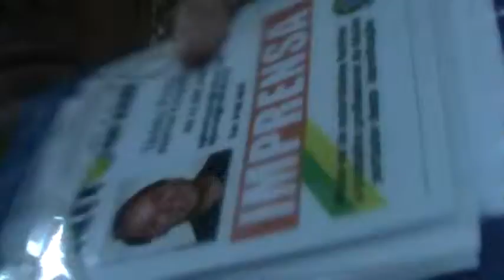Convite do Prefeito de Parnaíba PI Florentino Neto